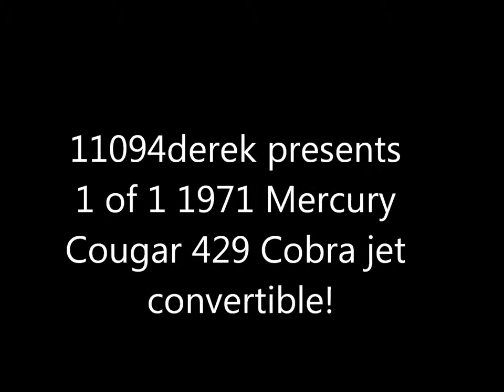1 of 1 1971 Mercury cougar 429 Cobra jet convertible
1 of 1 1971 Mercury cougar 429 Cobra jet convertible music Sweet Emotion by Aerosmith